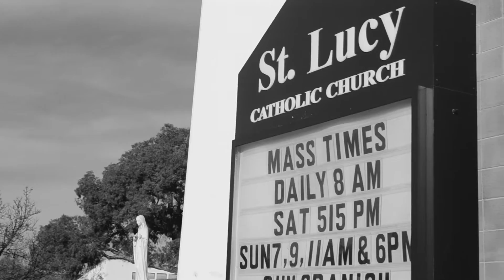St. Lucy Mercy Minute - January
The premiere of a short video series for St Lucy's Parish in Campbell, California.
Tune in for more featurette's on the Year of Mercy and glory stories from the Bay Area!